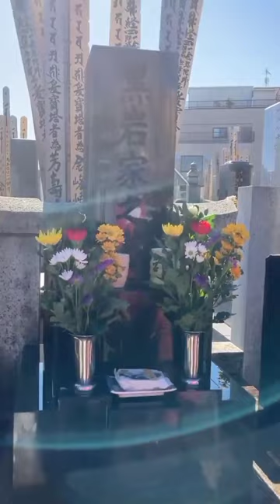Amazing Japan Cemetery